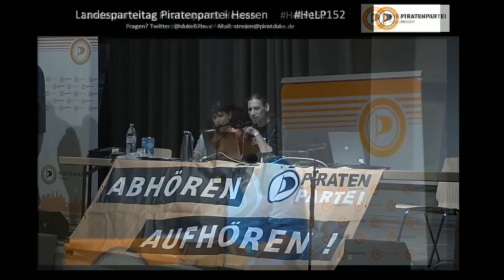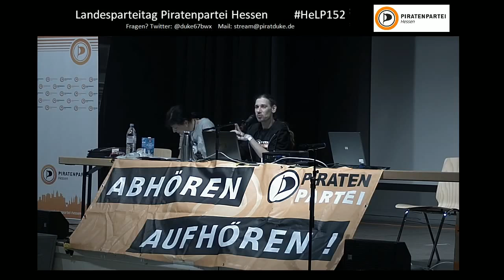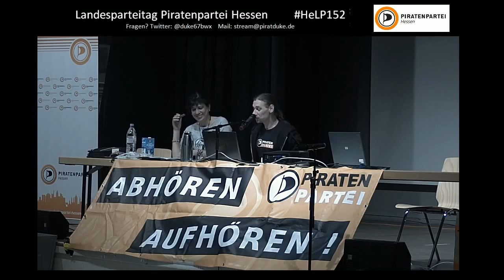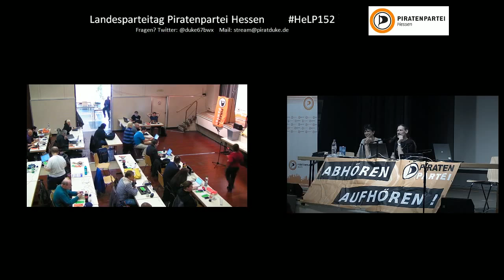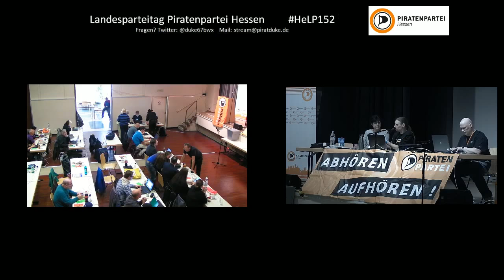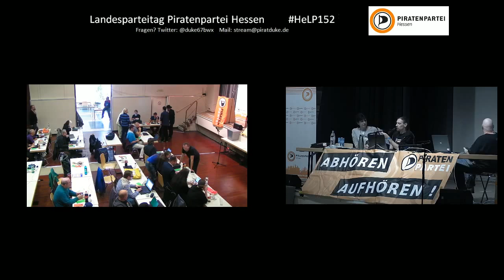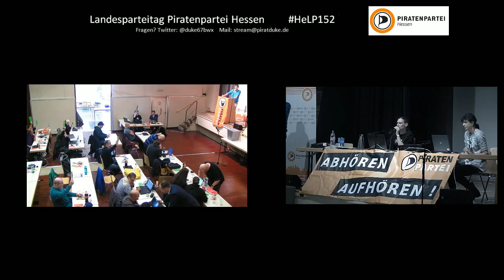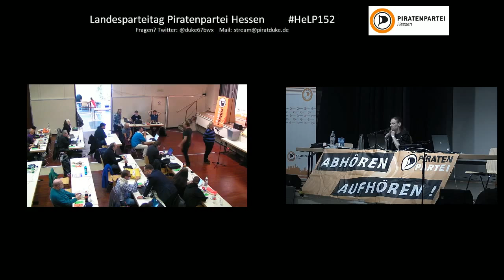HeLP 15.2 Eröffnung + TOP 1 bis TOP 3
* TOP 1: Vorbereitung:
** Abstimmung über Zulassung von Streaming, Audio- und Videoaufzeichnung sowie deren Veröffentlichung
***angenommen
** Wahl der Versammlungsleitung, der Wahlleitung und der Protokollführung
*** Versammlungsleiter: Jürgen Erkmann
*** Helfer der Versammlungsleitung: Christian, Sandra, keine Einwände
*** Wahlleiter: Pawel Borodan
*** Protokoll: Jonas Boungard, Raphael Warzecha
** Abtimmung über GO- und WO-Vorschlag aus dem Wiki
*** GO und WO wird angenommen
* TOP 2 "Abstimmung über positionierende vMBs"
** Weiterentwicklung des virtuellen Meinungsbilds
*** Abfrage eines Meinungsbilds, wer dem Antrag zustimmen könnte: Meinungsbild geht positiv aus
*** Antrag wird angenommen
* TOP 3: Nachwahl der Rechnungsprüfer
** Neuer Rechnungsprüfer: Protter